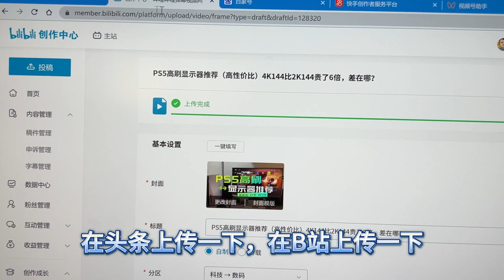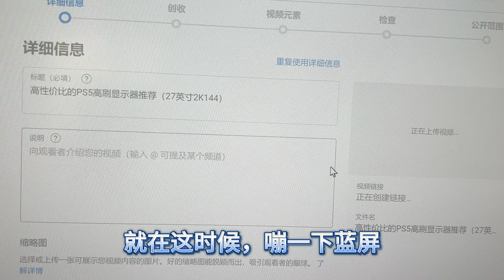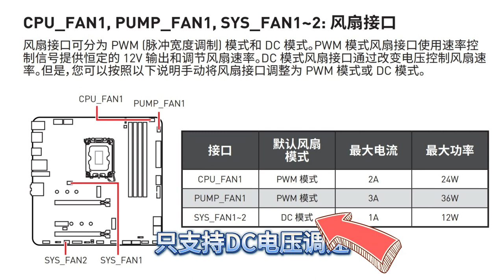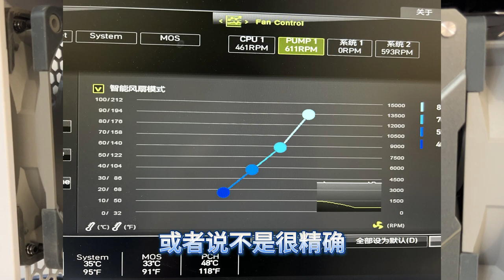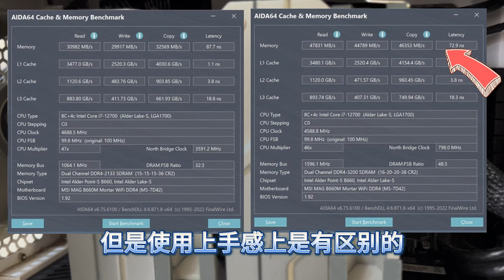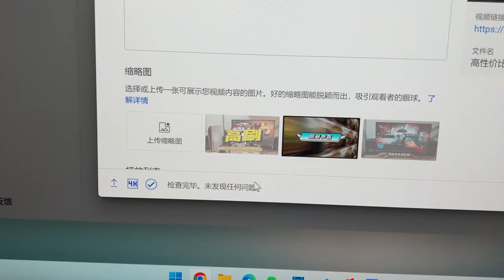电脑蓝屏怎么办？XMP不稳定、主板和内存不兼容，散热问题？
最近Windows11台式电脑，经常蓝屏，随机蓝屏，经过一番分析，算是解决了，把我过程和各位分享一样，你们猜是XMP超频导致的？还是微星主板和海盗船内存不兼容导致，还是剪映和谷歌浏览器Bug，还是机箱风扇不转导致的？